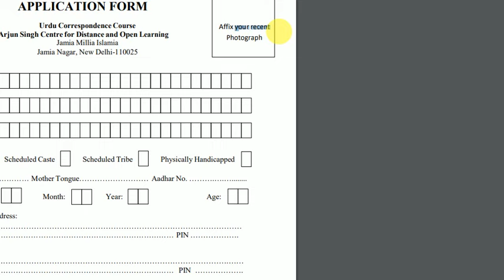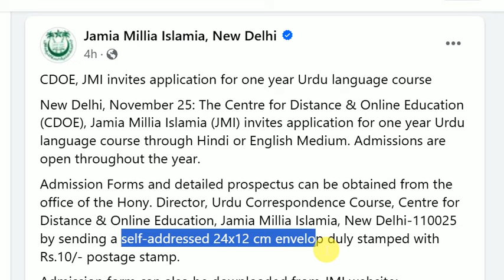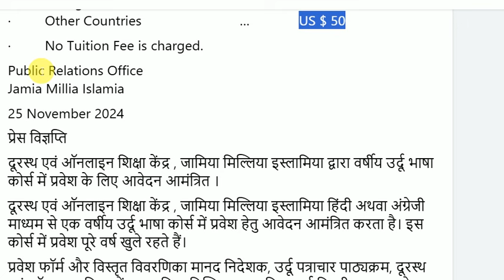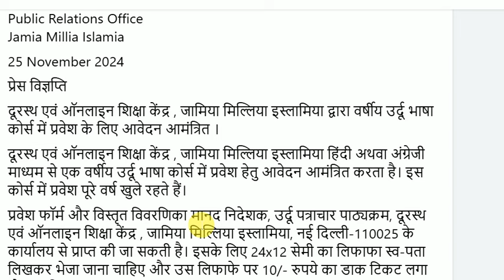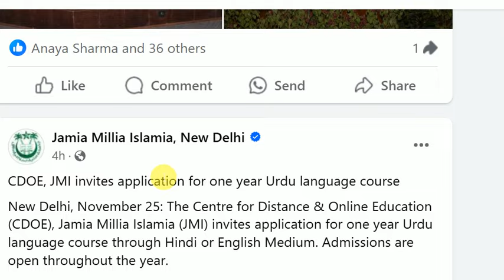Jamia Special Course for 1 Year Form OUT | Jamia Millia Islamia University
About this video :-Jamia Special Course for 1 Year Form OUT | Jamia Millia Islamia University